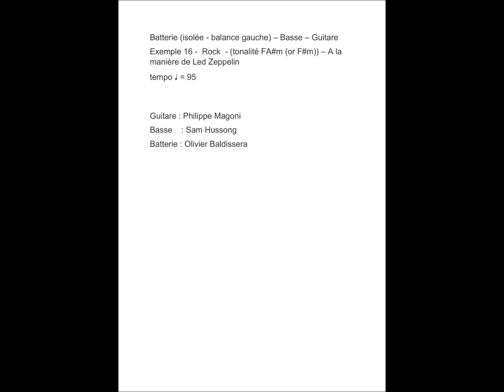ex 16 - Batterie (isolée - balance gauche) – Basse – Guitare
Batterie (isolée - balance gauche) – Basse – Guitare
Exemple 16 -  Rock  - (tonalité FA#m (or F#m)) – A la manière de Led Zeppelin
tempo ♩ = 95

Guitare : Philippe Magoni
Basse    : Sam Hussong
Batterie : Olivier Baldissera